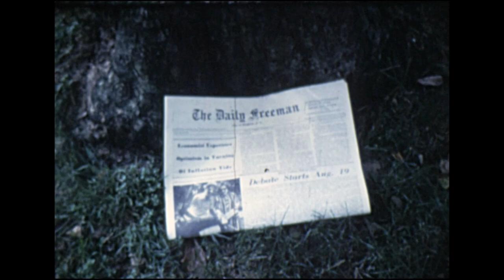HD 8mm Film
SanBruDav family reunion from the 1970's.